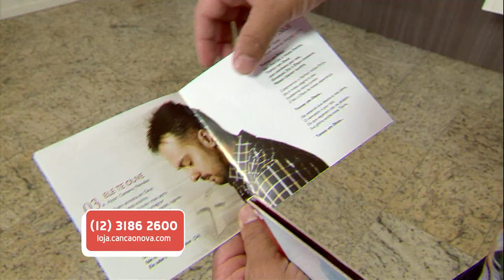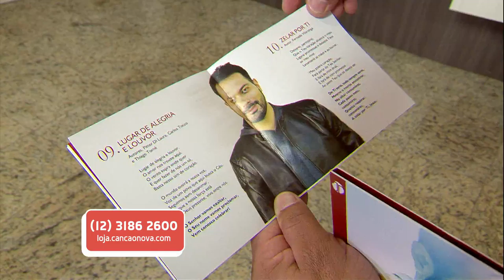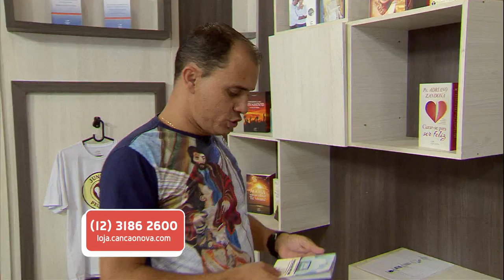Vitrine CN de 19/09/16 - Marcelo Chaves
Vitrine CN - oferece aos telespectadores dicas culturais de livros, CDs, DVDs e eventos. O programa tornou-se um canal de divulgação dos produtos Canção Nova para os telespectadores.

O ‘Vitrine Canção Nova’ apresenta aos telespectadores da emissora católica muito mais do que produtos, mas sim presentes que evangelizam.

* Programa Cultural